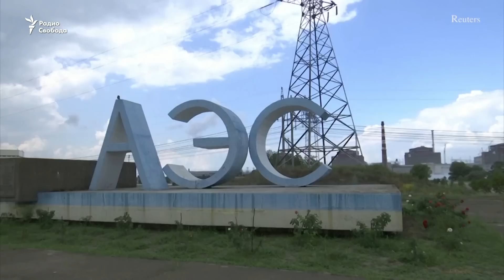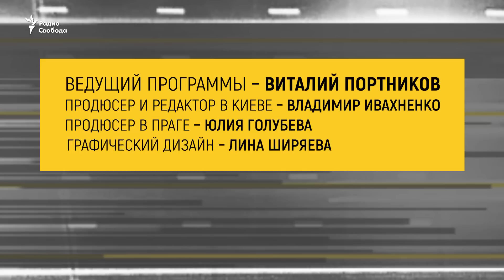Арсений Яценюк о переговорах с Кремлем и ситуации в Украине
Виталий Портников расспрашивает главу украинского "постмайданного" правительства, бывшего премьер-министра Украины Арсения Яценюка о начале войны в 2014 году, намерениях Владимира Путина и перспективах восстановления Украины.